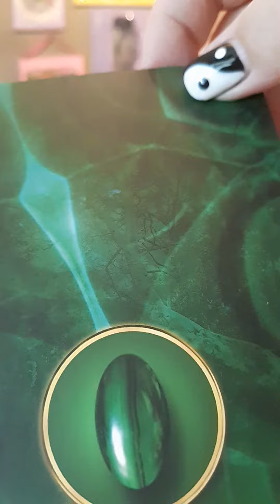Aries needs this crystal